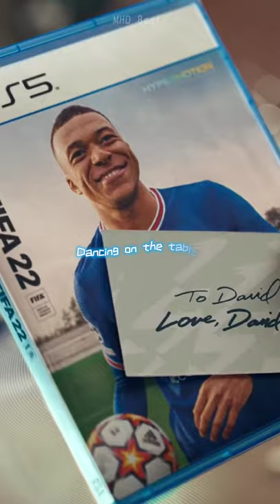Alan Walker x Jamie Miller - Running Out Of Roses x FIFA 22 WhatsApp Status /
‌👉Song :- Alan Walker x Jamie Miller - Running Out Of Roses
‌👉Use Headphones For Better Experience